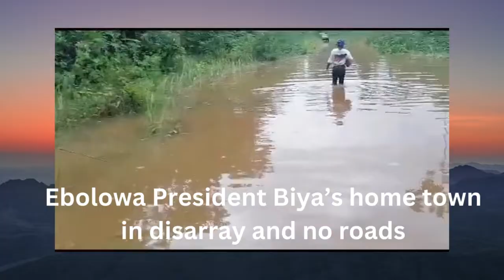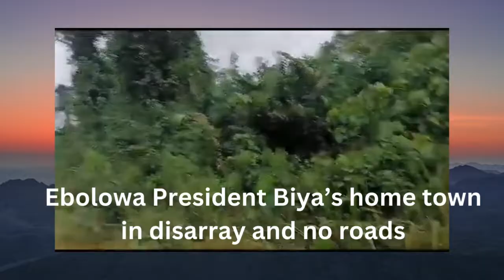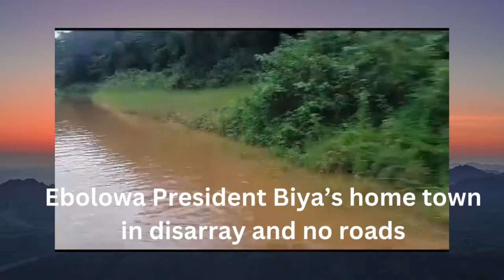IMMTV | Ebolowa in a state of emergency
IMMTV  |